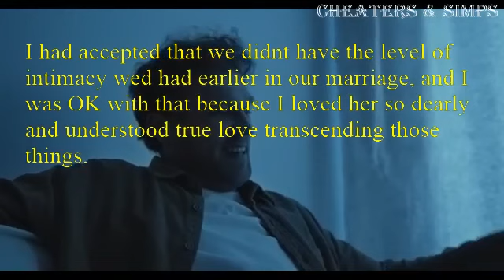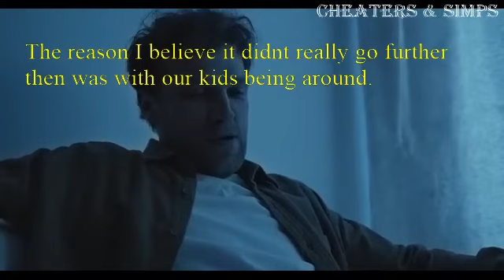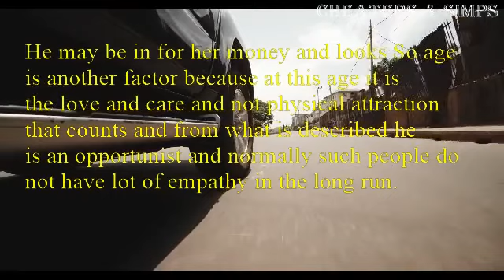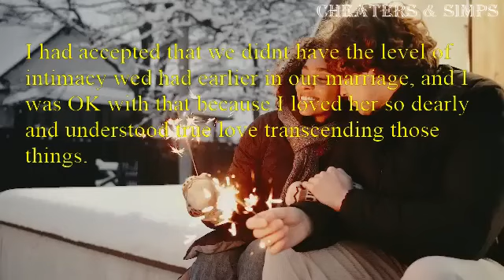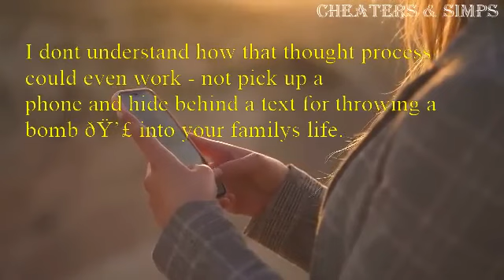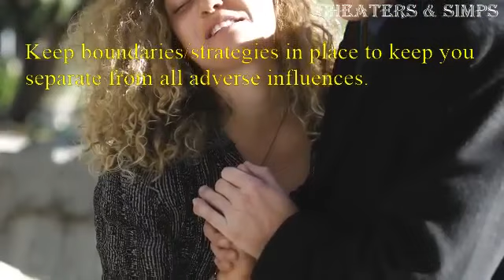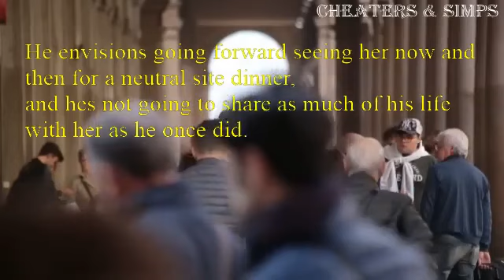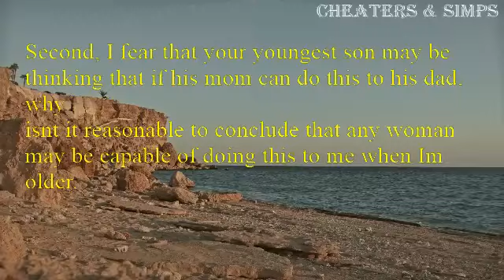Part 2 wife and mother monkey branched to her low life 20-year coworker now she crying to